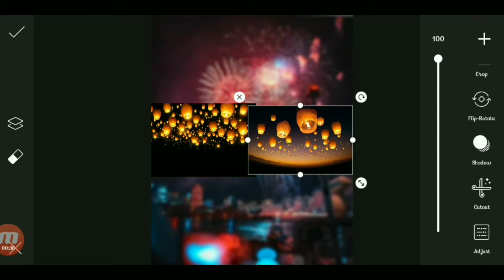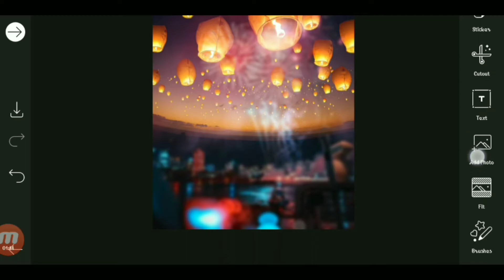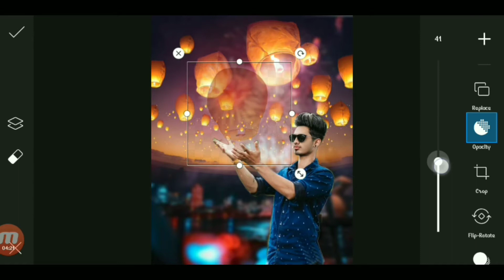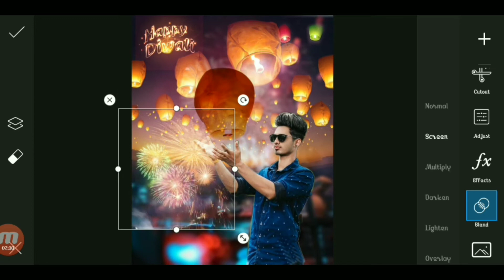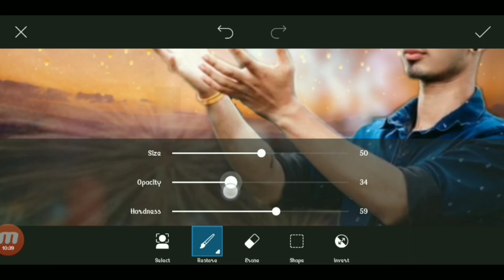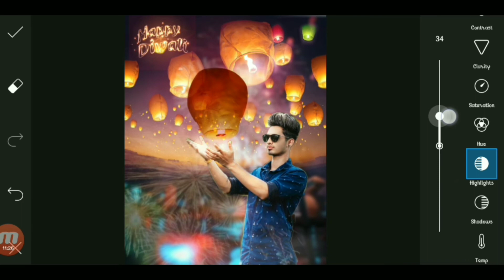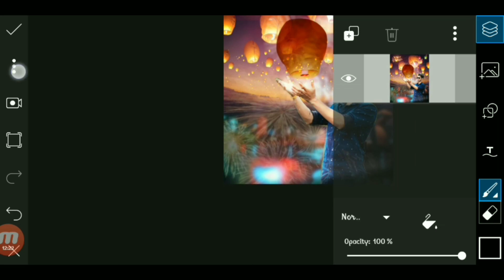Happy Diwali photos editing tutorial//new diwali photo editing in PicsArt//viral2020 / hkphotography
Hiii what's up guys
 So guys aaj ki  video me mai aaplogo  ko batane wala hu ki  ap apne mobile se photo editing kayse kar sakte hai
Guys aap logo ko apne  mobile me PicsArt app ko download kr lena hai

Guys aaj mai aap logo ko PicsArt se apne cloth ke color ko kayse change karte hai sab kuch batane wala hu to aap log video ko poora dekhe please aor channel ko subscribe kre .

Instagram id ::I'm on Instagram as @mr_habib_k. Install the app to follow my photos and videos.

2 youtube channel link :
Happy Diwali photos editing
Happy Diwali photos editkayse kare
Diwali photos editing tutorial
Diwali photos editing consept
Diwali photos editing consept in PicsArt
Diwali photos editing tutorial in PicsArt
Diwali photos editing tutorial in Photoshop
Diwali photos editing tutorial in snapshots
Diwali photos editing tutorial in Snapseed
Diwali photos editing tutorial in lightroom
Diwali photos editing tutorial in lr
Diwali photos editing tutorial in PicSay
How edit photo diwali consept
How edit photo diwali tutorial
How diwali consept photo editing
How diwali photo editing
Diwali photos editing kayse kare
Photo editing tutorial kayse kare
Picsart se diwali photo editing kayse kare
PicsArt se diwali photo editing tutorial sikhne
PicsArt create diwali photo editing
New consept photo editing tutorial
How to use PicsArt
How to use PicsArt in mobile
How edit photo in PicsArt
How to make photo in picsart
 How to editing in PicsArt
How how edit cloth color in PicsArt
PicsArt se kapdo ke color ko kayse change kre
PicsArt se face ko kayse saaf kare
How clean face in PicsArt
How dit shain cloth in PicsArt
Kado me chamak kayse laye
Background ko kayse removed kare PicsArt se
 How change background in PicsArt
Background ko kayse blur kar how to make than bnake in PicsArt
Photo kayse edit kare PicsArt me
Hd photo kayse save kare PicsArt me
PicsArt me hd quality photo kayse edit kare
Hk photography
Habib techno helper
Nsb picture
Best photo editing app kon si hai
How to use lr
Lightroom app ko kayse use kare
Light room app se kapdo ke color ko kayse change kre
Lightroom se  background ko kar chamakte
How to edit photo light room
How edit photo in light room
PicsArt se poster kayse banaye
Poster ko PicsArt me kayse banate hai
Nsb picture
Hk photography..
Habib techno helper
Trending photo editing
Vijay mahar jati video kayse kre
Vijay mahar photo kayse edit karta hai
Vijay mahar ki photo ke jaysa logo kayse banaye
Nsb picture ke jayse photo kayse edit kare
New editing vijay mahar photo
Hd photo in PicsArt
Vijay mahar background PNG
Vijay mahar photo background PNG
2020 new editing 2020 new hd photo editing
Viral instagram photo
Hk photography
How edit hk photography